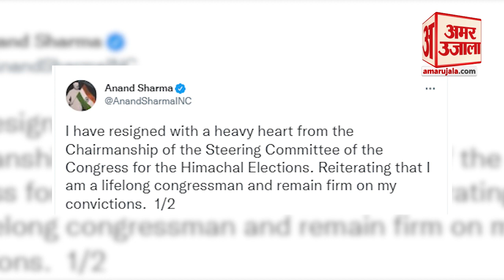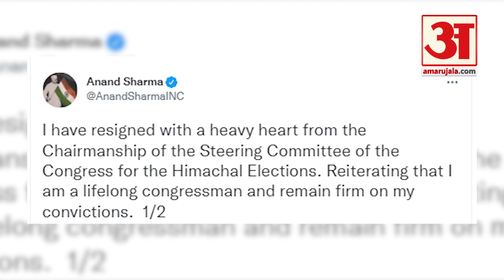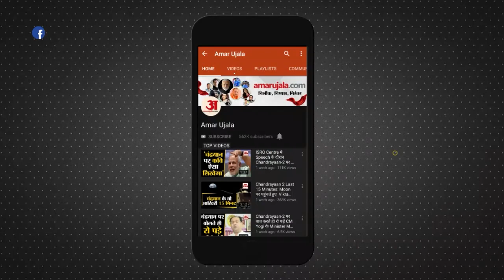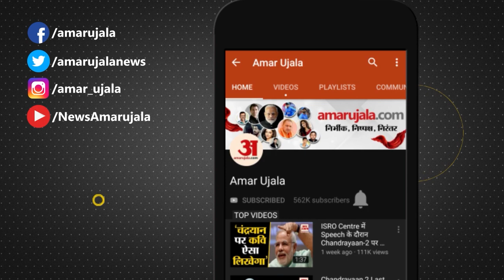Anand Sharma ने संचालन समिति के अध्यक्ष पद से दिया इस्तीफा | Congress | Himachal Election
Himachal Pradesh: After the resignation of two senior leaders one after the other, there has been a stir within the Congress. Senior Congress leader Anand Sharma has resigned from the post of President of Congress Steering Committee for Himachal Pradesh elections.

एक के बाद एक दो वरिष्ठ नेताओं के महत्वपूर्ण पदों से इस्तीफे बाद कांग्रेस  के भीतर हड़कंप मच गया है. कांग्रेस के वरिष्ठ नेता आनंद शर्मा ने हिमाचल प्रदेश चुनाव के लिए कांग्रेस की संचालन समिति के अध्यक्ष पद से इस्तीफा दिया.